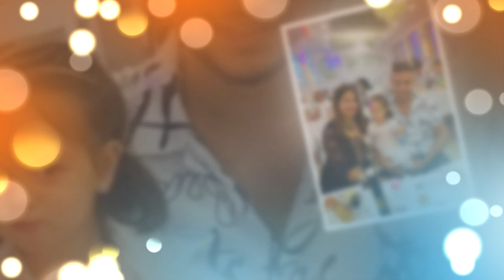Mimi sandokana 2022 Sara OFFICIAl VIDEO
Музика: Гого Гущера
Звукозапис: Shosho Freeman
Изпълнител: Мими Сандокана